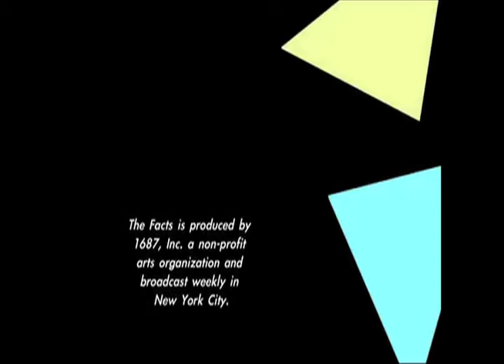Slice of THE FACTS: Baby's Age 2.5